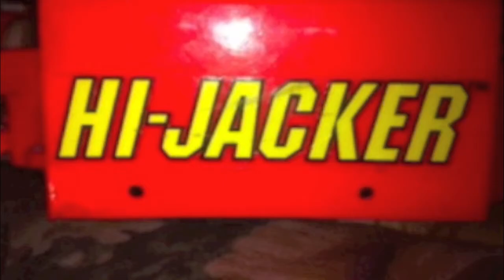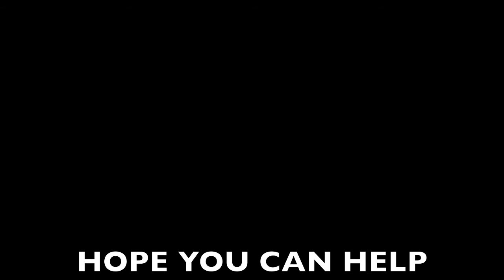TYCO RC HI-JACKER FIX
I need some help with fixing my TYCO HI-JACKER